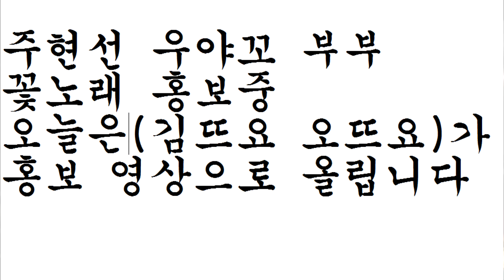꽃노래;4중창(스테레오)해드폰으로만 들립니다